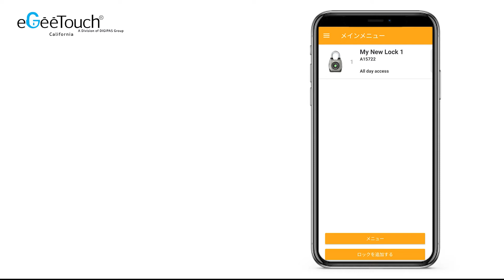アクセス履歴一覧